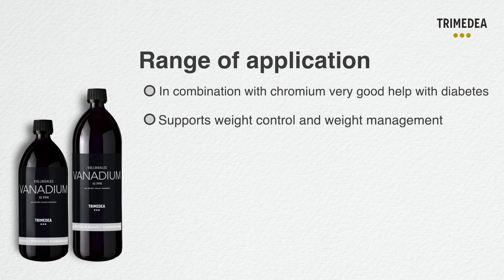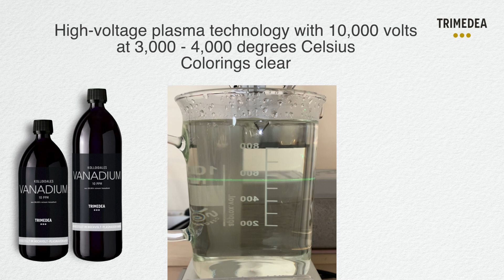Colloidal Vanadium produced with high-voltage plasma process balances blood sugar and cholesterol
The many effects of essential vanadium are little known - but it plays an important role in our body. Colloidal vanadium contributes to the mineralization of bones and teeth, it is involved in fat metabolism and is important in muscle and body growth. In combination with chromium, vanadium is successfully used in diabetes and to better regulate insulin and sugar metabolism.